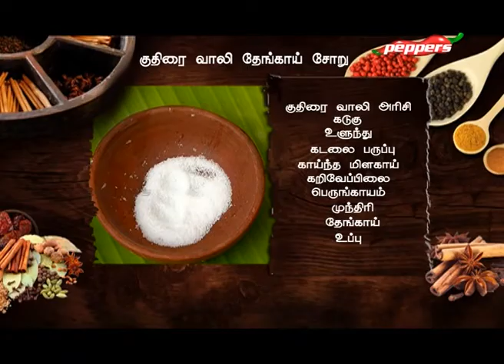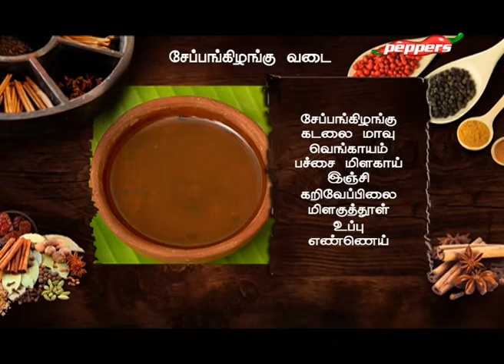Parambariya Samayal | குதிரைவாலி தேங்காய் சாதம், Recipe | Suresh Jaganathan | 14 July 2019